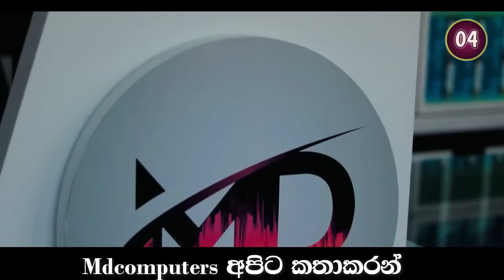අප්‍රිකාව තරඟයට කලින්ම ශ්‍රිලංකාවේ පන්දු යවන්නන්ට බය වෙලා | srilanka 2023 world cup